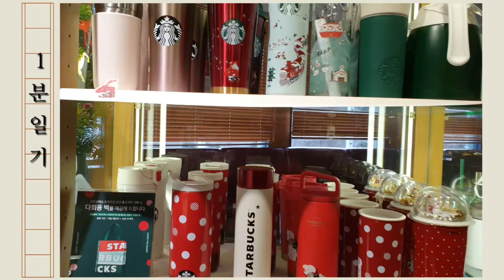1분일기 20201222 (스타벅스 스벅다이어리 새해계획 )